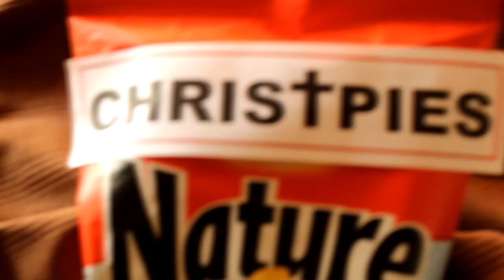Chris†pies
disponible également en édition halal et kasher dans vos supermarchés.